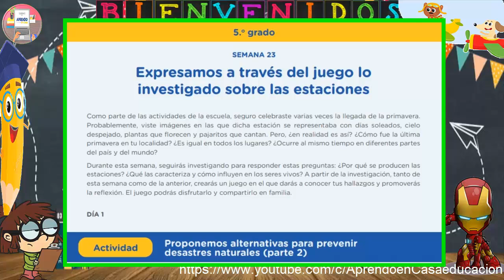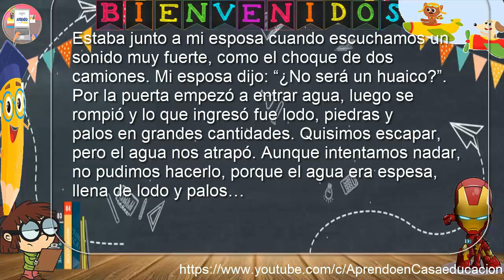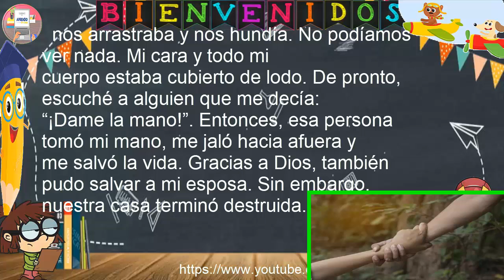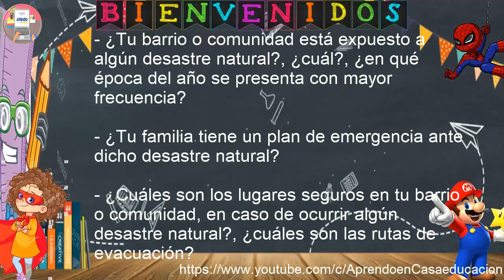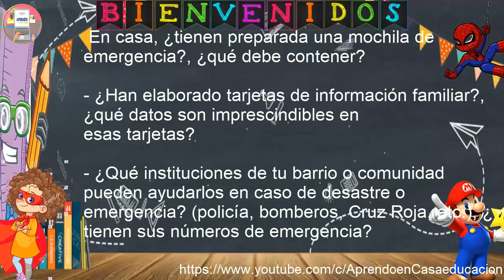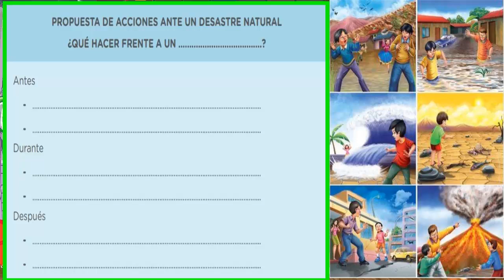PROPONEMOS ALTERNATIVAS PARA PREVENIR DESASTRES NATURALES ( parte 2)/ 5° PRIMARIA / 07 de SETIEMBRE.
Si deseas apoyar al canal yapea aquí a este número 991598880 , también puedes apoyarme compartiendo y dándome un like, gracias.